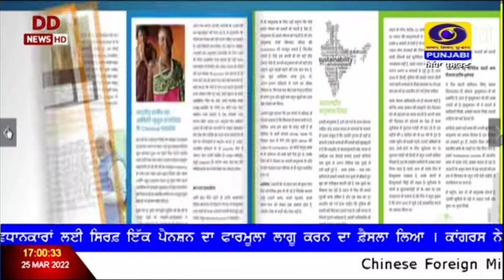5:00PM | March 25, 2022